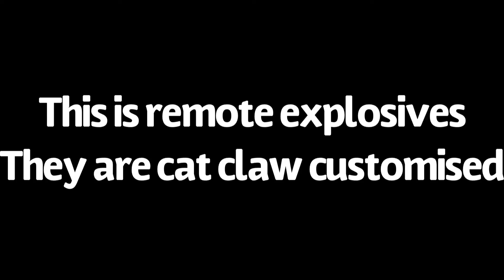Cat Claw Weapon #64 - Remote Explosives